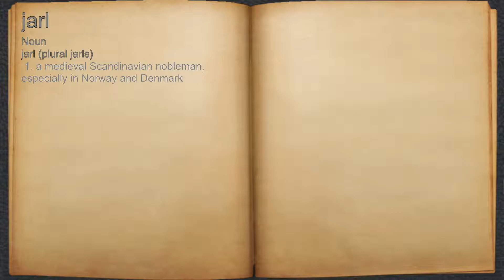What does jarl mean?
A spoken definition of jarl.

Intro Sound:
Typewriter - Tamskp